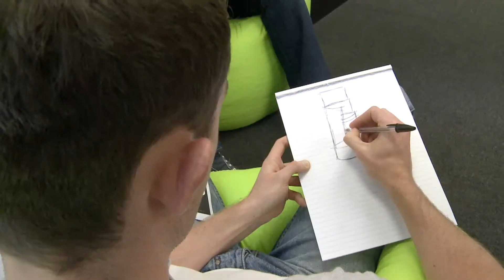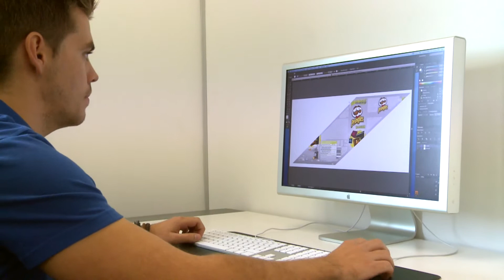Nfuze HD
Video I edited shown at the Medway Business Awards 2014